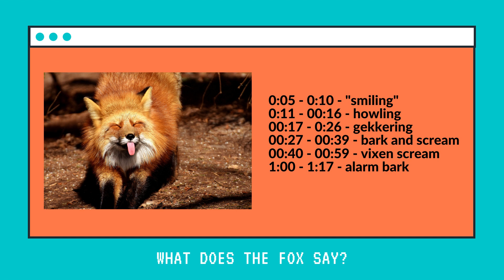foxes be crazy AKA what does the fox ACTUALLY say?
incredible sounds by foxy foxes.